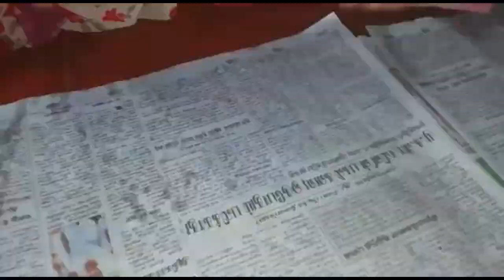Munthiri Kothu Recipe || முந்திரி கொத்து || Healthy traditional sweets - Endrum Inimai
Gmail